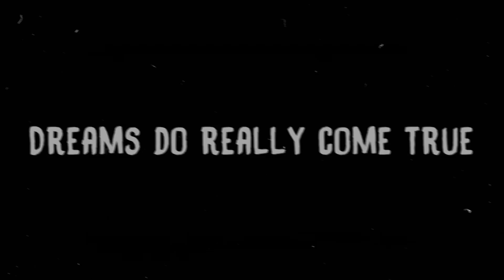Bendy and the ink machine movie trailer